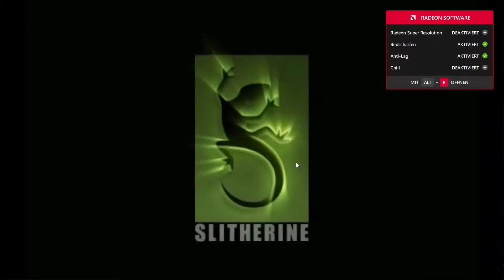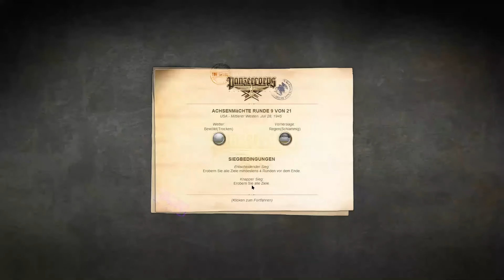Panzer Corps - deutsch - Folge XL - USA-Mittlerer Westen (1) - Let's play!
Hallo Freunde des gepflegten Hexfeldwahnsinns und willkommen zu Panzer Corps, dem hervorragenden Strategiespiel aus dem Hause Slitherine aus dem Jahre 2011! Der Vorgänger Panzer Genera hinterlässt große Fußspuren, die Panzer Corps ausfüllen muss. Wird dieses Ziel erreicht und bleibt das Hexfeld begeisterungsfähig? Lasst es uns herausfinden!

Meine Truppen stehen bereit, um den amerikanischen mittleren Westen zu überrennen. Chronisch unterbesetzt scheinen sich die Verbände in der Weite des Raumes zu verlieren. Zudem gibt sich der Gegner nicht geschlagen, so dass starke Verluste vorprogrammiert erscheinen. Der Kampf um die Übergangsstellen über den Mississippi beginnt. Wie jedoch endet er? Seht selbst!